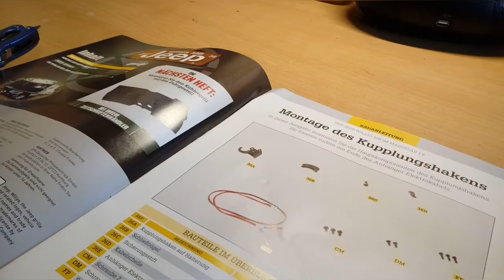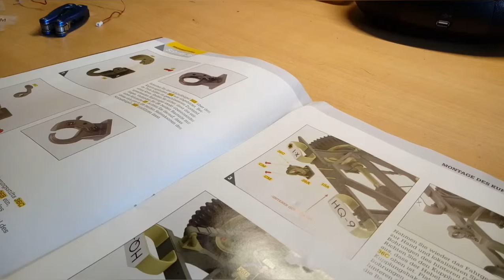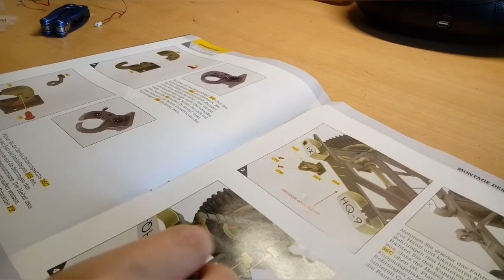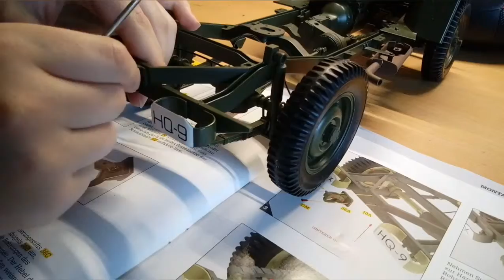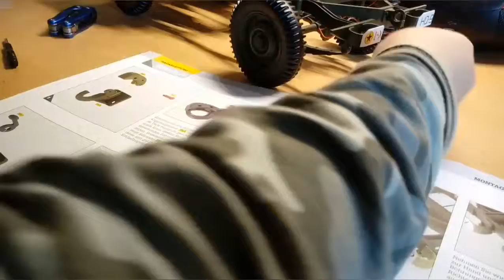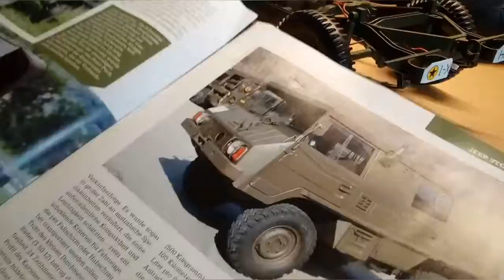Hachette Jeep Willys MB | Ausgabe 36 | Montage des Hakens der Anhängerkupplung